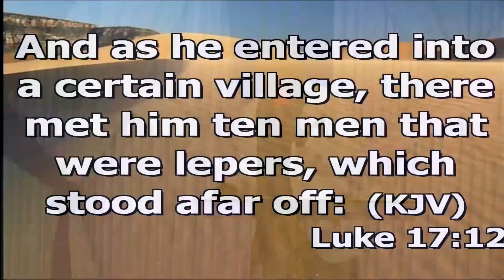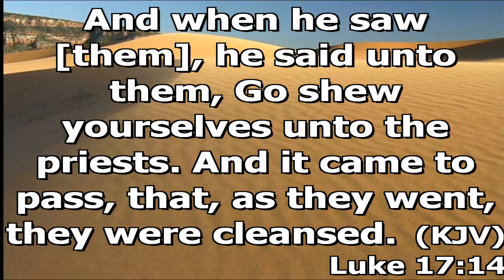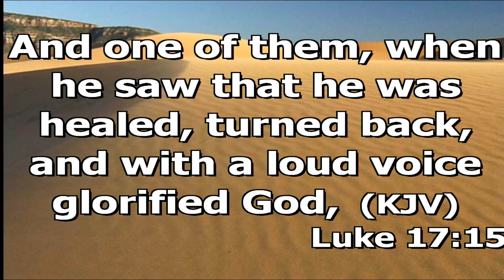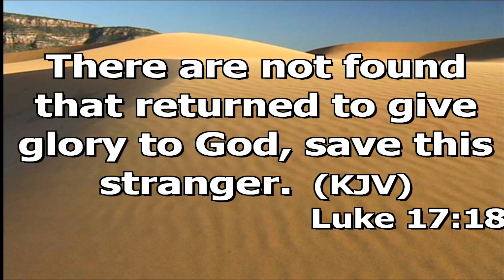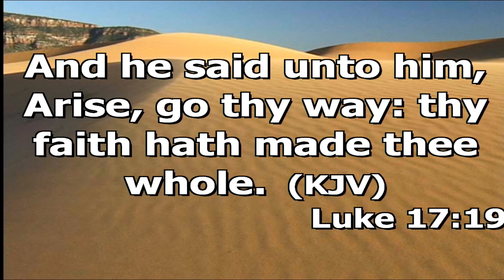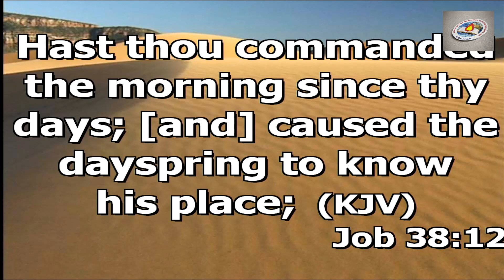RETURN BACK WITH THANKSGIVING.